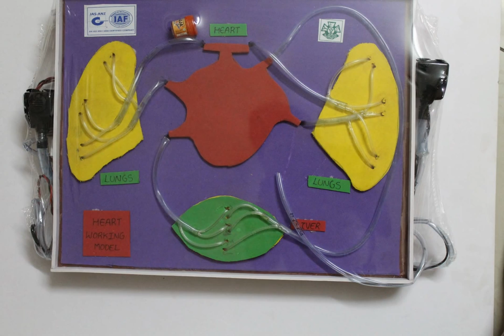HEART WORKING MODEL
IT IS FULLY MOTORIZED.